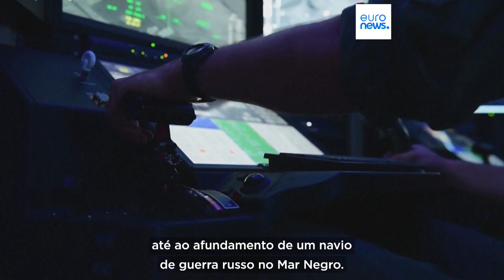Como é que os drones estão a ser usados na guerra da Ucrânia?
A guerra na Ucrânia abriu um novo capítulo na utilização de drones. De acordo com especialistas está a ocorrer uma revolução militar e tecnológica.